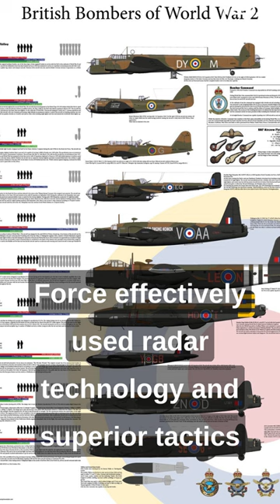Battle for Britain WWII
Explore the fusion of rhythms in "El Hombre Por Todos Los Ritmos - Grand Bolero Symphonique."
Listen to it now on YouTube!